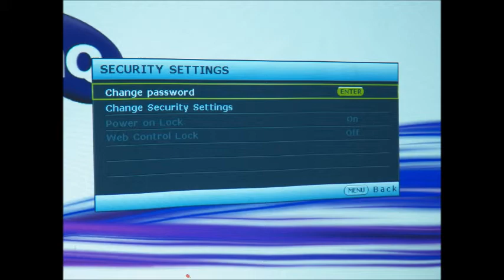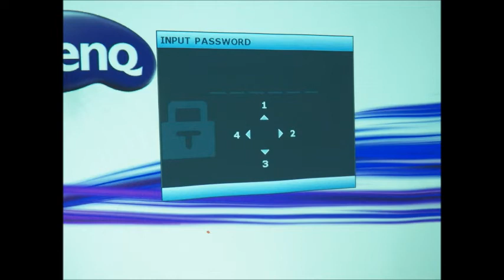[BenQ FAQ] Projector_Security settings and password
The guide for how to setup security settings and password.